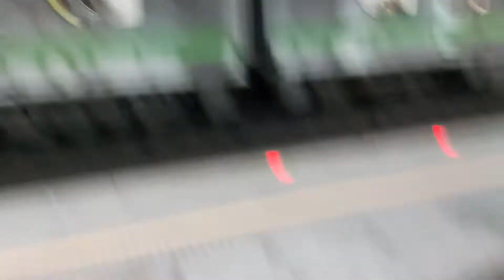1128次苗栗發車經由山線開往基隆的銀綠色微笑號EMU900型十輛一編組EMU910區間車，和2153次基隆發車經由山線開往嘉義的EMU738+EMU737阿福號區間車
111/3/25松山站7:49分拍攝1128次苗栗發車經由山線開往基隆的銀綠色微笑號EMU900型十輛一編組EMU910區間車，和2153次基隆發車經由山線開往嘉義的EMU738+EMU737阿福號區間車